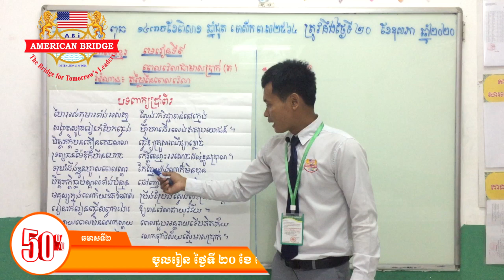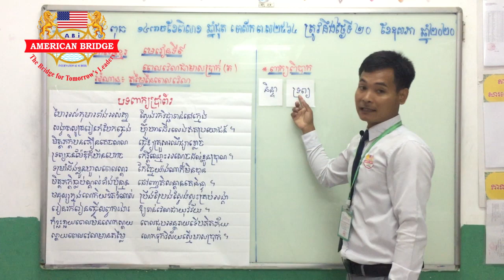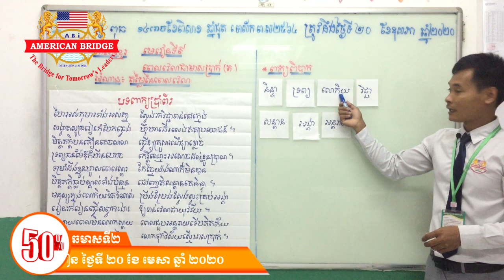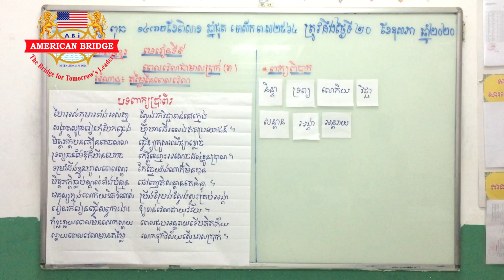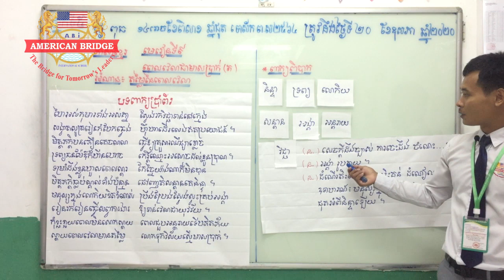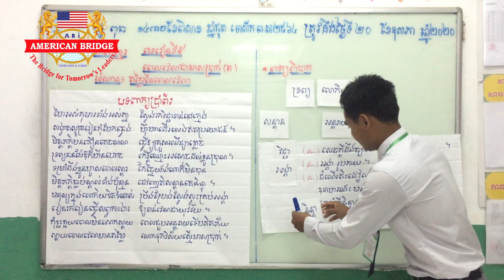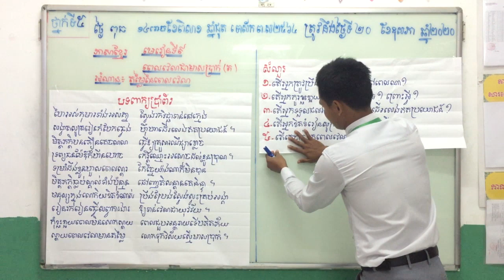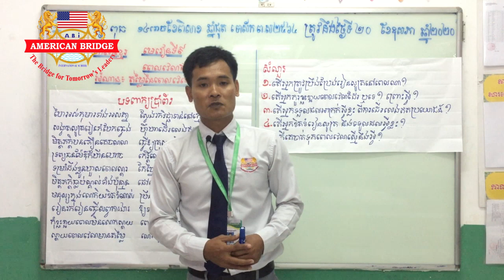ABI:ថ្នាក់ទី៥/មុខវិជ្ជា ភាសាខ្មែរ/មេរៀនទី៩ ពេលវេលាជាមាសប្រាក់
ថ្នាក់ទី៥/មុខវិជ្ជា ភាសាខ្មែរ/មេរៀនទី៩ ពេលវេលាជាមាសប្រាក់